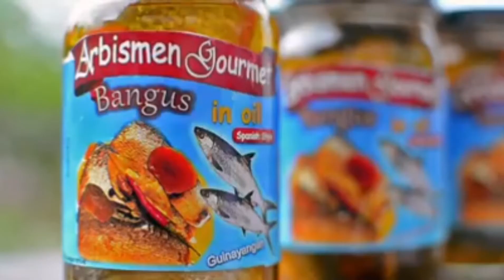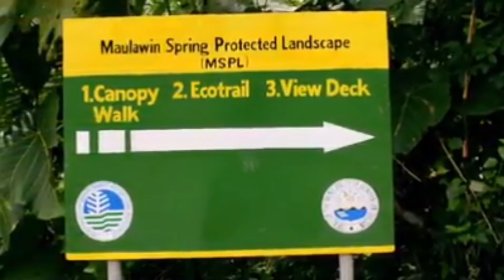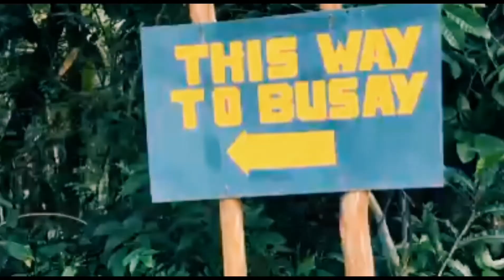GUINAYANGAN QUEZON TOURIST SPOT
GUINAYANGAN PARAISO KANG TUNAY.
Lenny Belardo